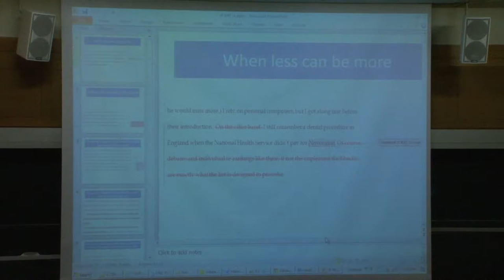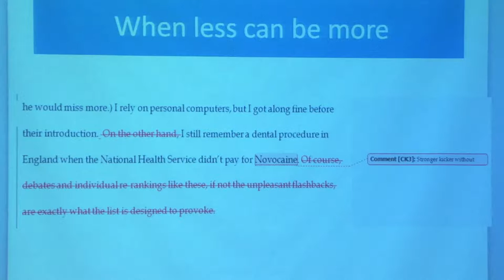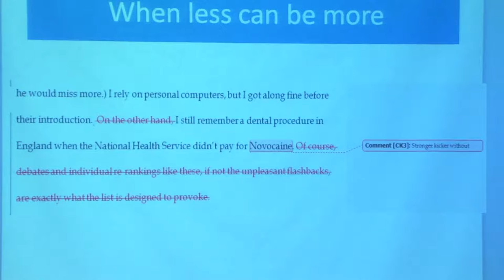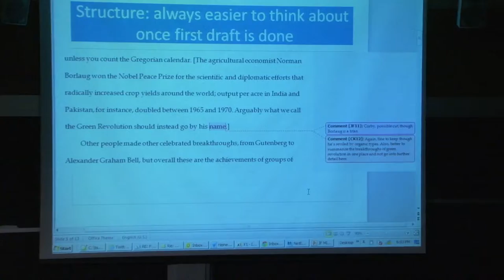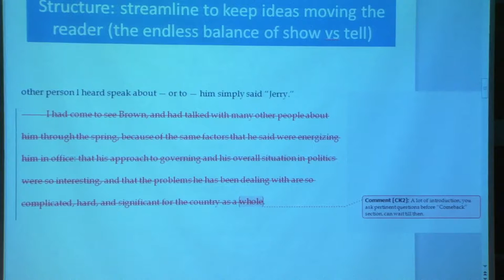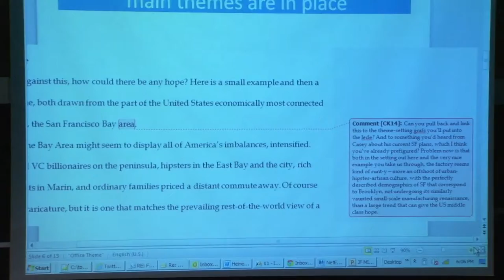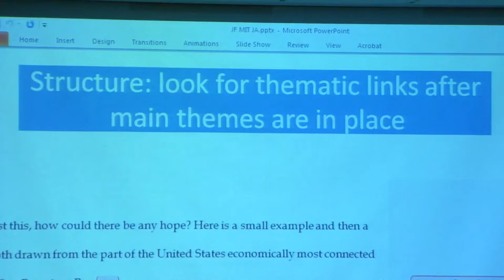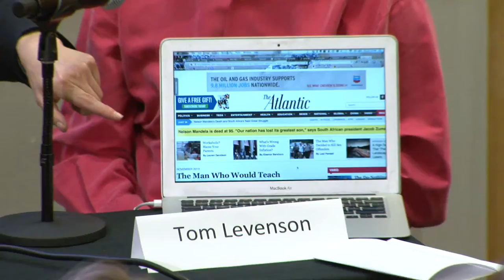Long-Form Journalism: Behind the Scenes at The Atlantic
James Fallows and Corby Kummer of The Atlantic chart the journey of a major feature story from conception to publication and speculate about the future of long-form journalism in the digital age.